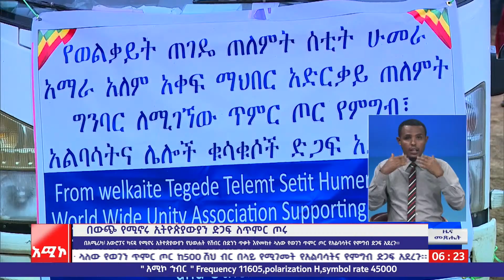በውጭ የሚኖሩ ኢትዮጵያዊያን ድጋፍ ለጥምር ጦሩ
ዜና መጽሔት ባሕር ዳር: መስከረም 19/2015 ዓ.ም (አሚኮ)